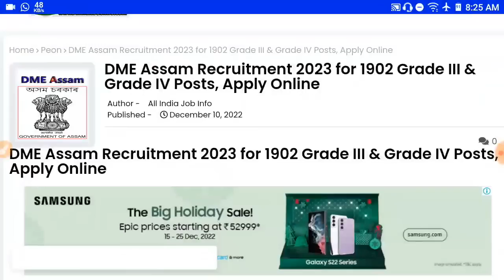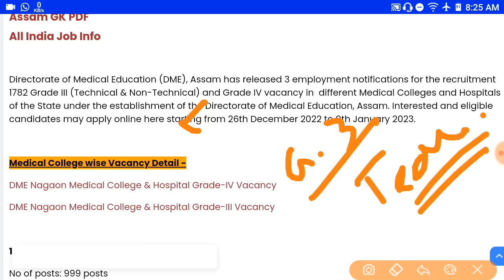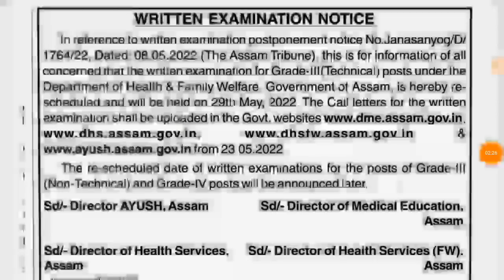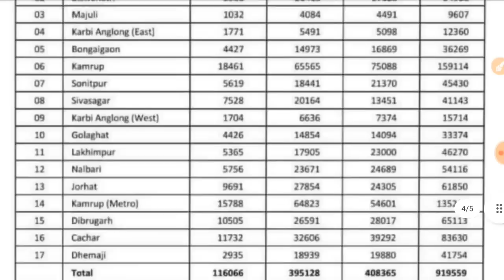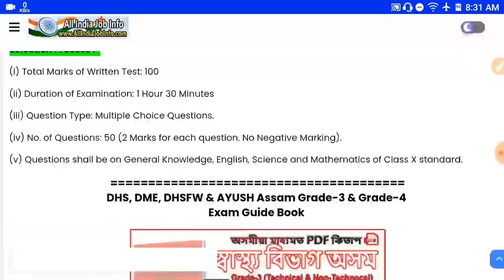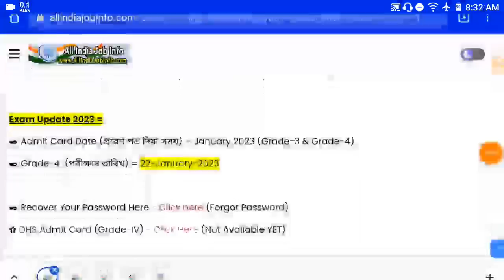স্বাস্থ্য বিভাগৰ DHS DME AYUSH ৰ Grade-3 & 4 পদৰ Exam Date & নতুন Apply সবিশেষ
🎯 DHS Assam Exam কিতাপখনৰ (অসমীয়া)